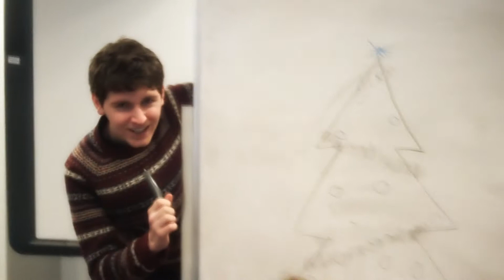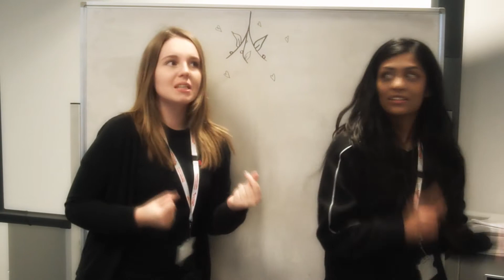BOA Christmas Video - All I Want For Christmas Is You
All music used in this video is reserved and owned by the musician and not anyone inflicted in this video.

We decided to make a fun music video on our last day, sadly we couldn't finish it but hey ho - enjoy!